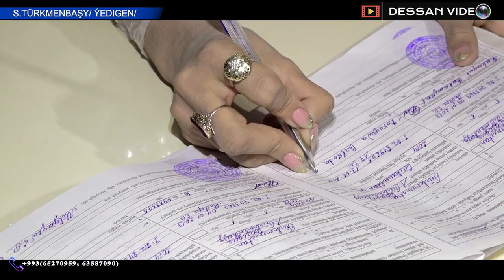YUSUP GYSSYW-TOY AYDYMLARY/ KAKAMYRAT & GULZADA/ S.TURKMENBASHY/ YEDIGEN/ TURKMEN TOYLARY 2023/